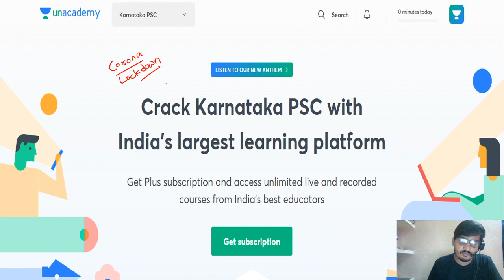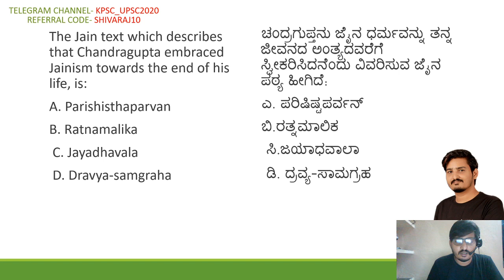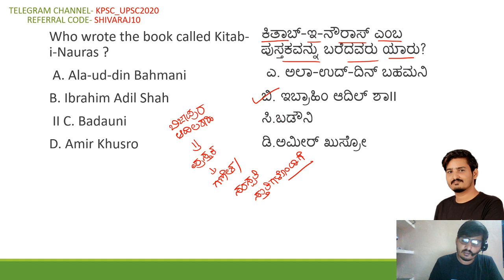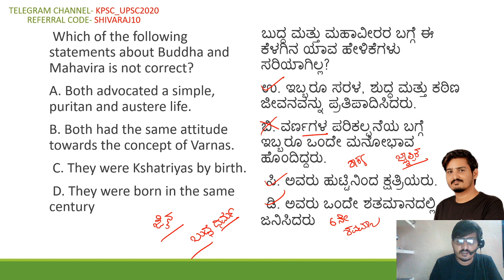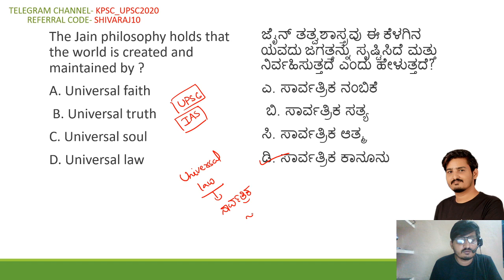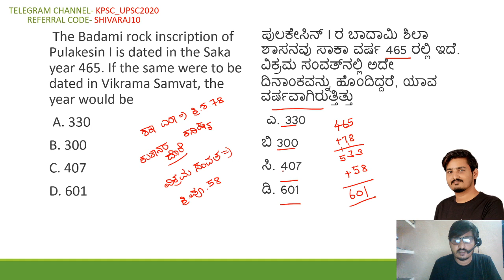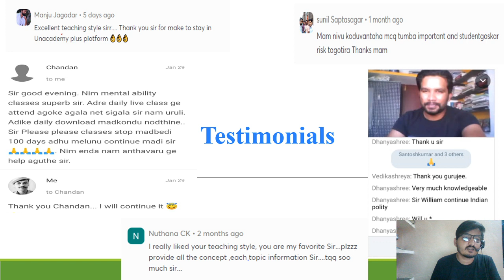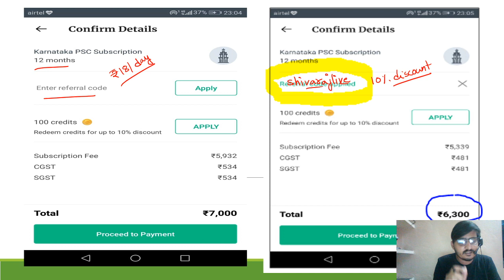KAS Prelims Exam 2020 | History | Test Series | KAS / SDA / FDA / PSI / KPSC | Shivarajkumar P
In this session, Shivarajkumar Discusses KAS Pelims History Test Series helpful for Aspirants preparing KAS, SDA, FDA, SDA, PDO, PSI & KPSC Exams.

Unacademy Subscription Benefits:
1. Learn from your favorite teacher
2. Dedicated DOUBT sessions
3. One Subscription, Unlimited Access
4. Real-time interaction with Teachers
5. You can ask doubts in the live class
6. Download the videos & watch offline